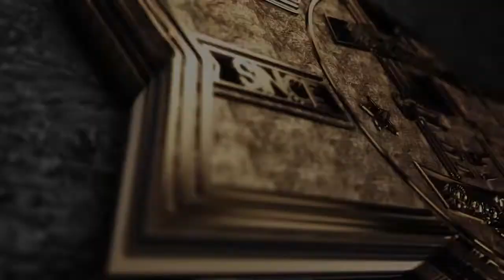YDB vs Macho | No Coast Raps | Backpack Vs Street Vol 3